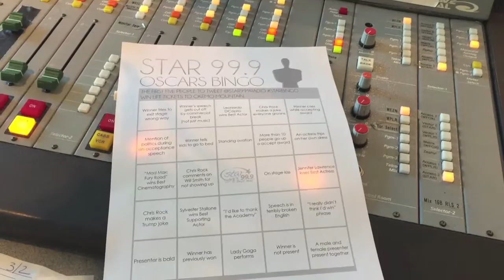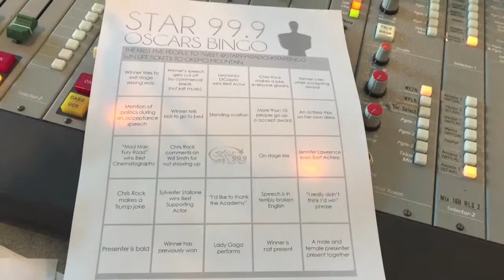60 Seconds Behind the Scenes: Play Oscar Bingo With Anna and Raven!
Download our Oscar Bingo sheet at Star999.com and play along with us on Sunday night! When we get five in a row, tweet StarBingo to AnnaAndRaven or Star999Radio on Twitter, and the first five people will win Okemo Mountain lift passes!